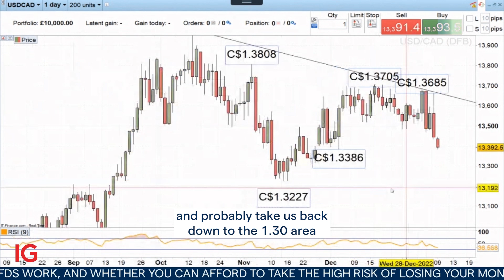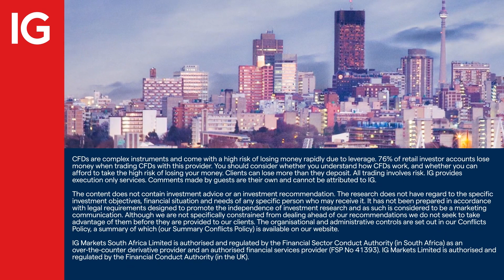Trade of the Week: Short USD/CAD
This short trade is based on USD/CAD's recent failure around the December and early January highs. Short at C$1.3410 with a stop-loss at C$1.3710 and a profit target at C$1.2980.

CFD losses can exceed deposits. Refer to our PDS. All trading involves risk. IG Australia Pty Ltd (AFSL 515106)